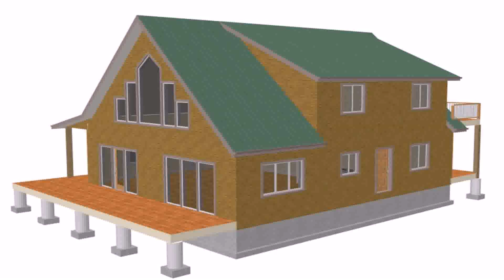Cottage House Plans 600 Sq Ft (see description)